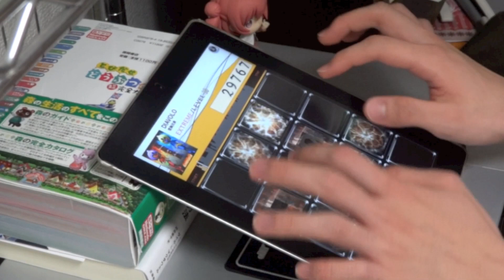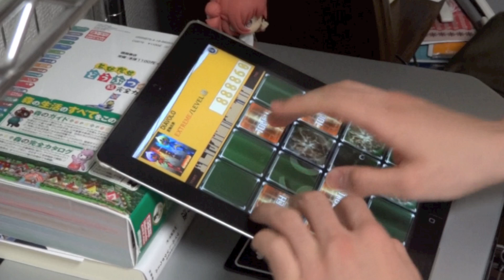jubeat plus - DIAVOLO (EXT)